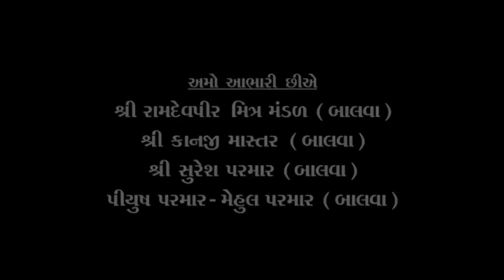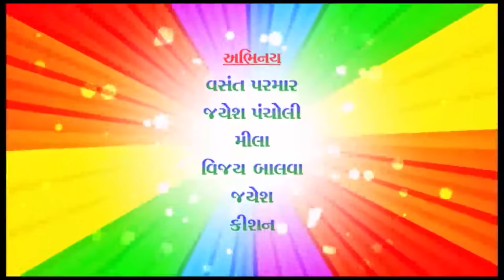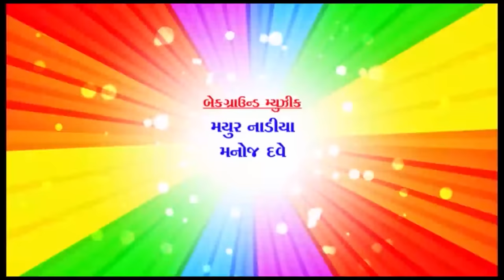Dashama Na Varghodiya | Gujarati Film 2017 | RAKESH BAROT Latest Film | Full Gujarati Movie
Gujarati Film 2017 | RAKESH BAROT Latest Film | Full Gujarati Movie Dashama Na Varghodiya
Singer: Rakesh Barot, Tejal Thakor
Album Film: Dashama Na Varaghodiya
Presant: Playing Drama Entertainment P.L.
Lable: Shri Saragam Audio
Arist : Rakesh Barot, Pari Parmar, Nishant Pandya, Yesh Gandhi, Paresh Bhatt, Trambak Joshi, Himansu Bhachoy, Bharati Khangale, Elesh shah, Gita Agravat, Hasamukh Mecvan, Nita Bhachoy, Shila Dani, Jayesh Pancholi, Zalabhai, Jayesh, Komal.
Director : Mayur Mehta
Song : Mandva Ropavo Fulada Verana...
Sandhani Mari Dashama Ni...
Sonano Garbo Sire Chadyo...
Ghani Ghani Khamma...
Sunaje Maro Saad Antar No Aaradh...
Sanj Savare Aarati Tane Dashama...
Meo Hete Pirasi Thali Dashama...
Gamatu Nathi Dashama Mane...